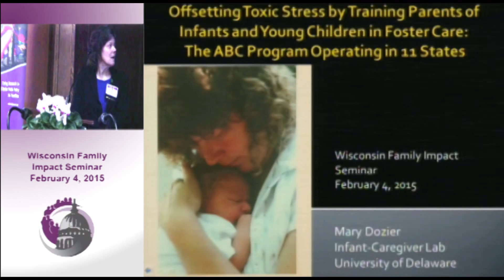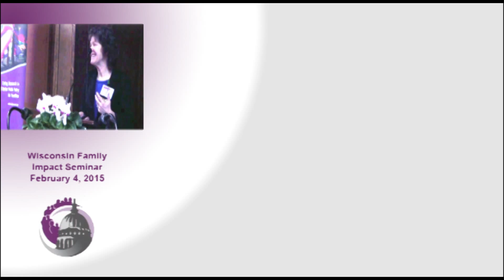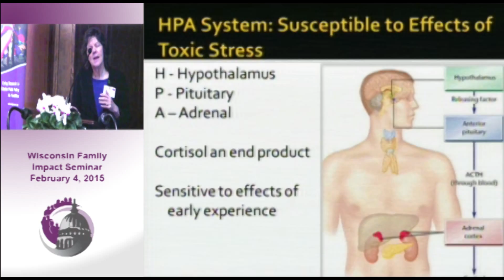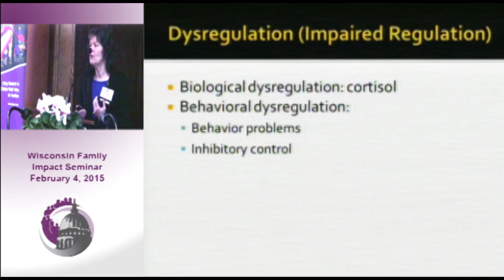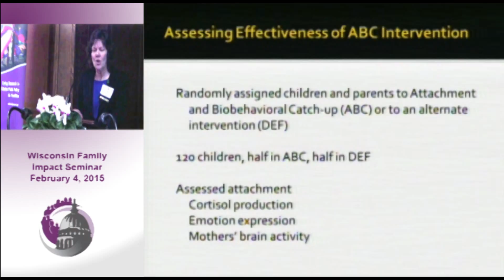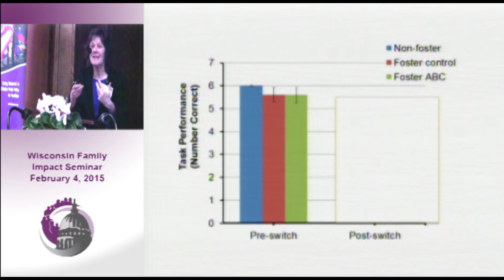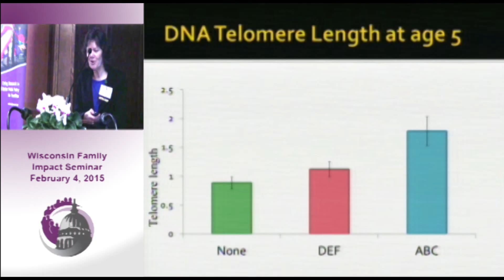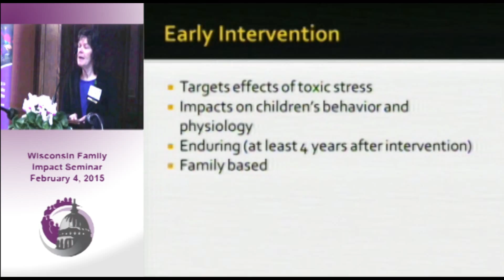Mary Dozier - 33rd Wisconsin Family Impact Seminar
"Offsetting Toxic Stress by Training Parents of Infants and Young Children in Foster Care: The ABC Program Operating in 11 States" by Mary Dozier, Amy E. DuPont Chair of Child Development and Director of Research, Early Learning Center, University of Delaware

Presented at the 33rd Wisconsin Family Impact Seminar, "Helping Foster Kids Succeed: State Strategies for Saving Lives, Saving Money," held February 4, 2015, in Madison, Wisconsin